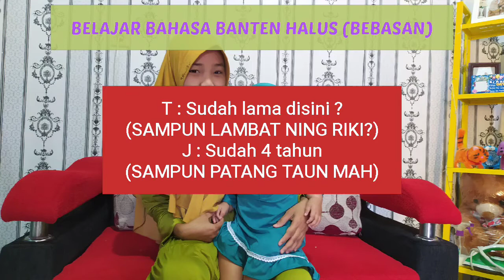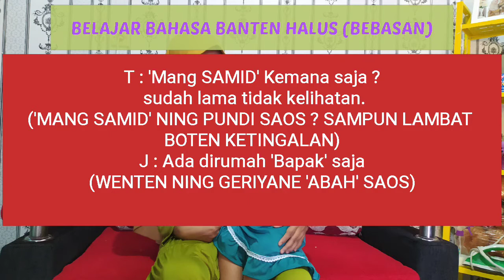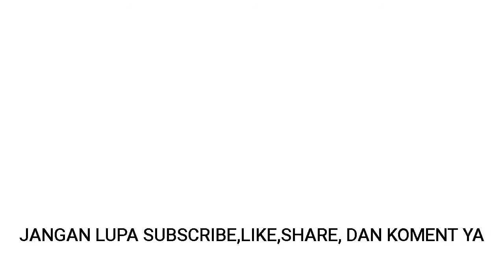BELAJAR BAHASA JAWA BANTEN HALUS (BEBASAN)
Bahasa Jawa Banten adalah bahasa yang digunakan oleh masyarakat Banten. Bahasa Jawa dialek Banten ini dituturkan dibagian Utara kabupaten serang,kota serang,kota Cilegon dan daerah barat kabupaten Tanggerang. Yuk sama-sama belajar bahasa Banten halus (BEBASAN). Sebagai wujud menjaga kebudayaan Banten.
Video Part 2 dan Part 3 bisa dulur dulur lihat di Playlist ya...